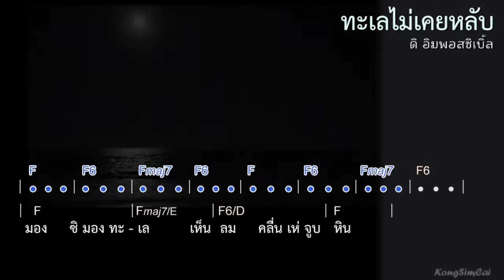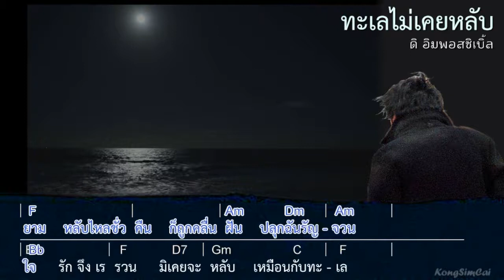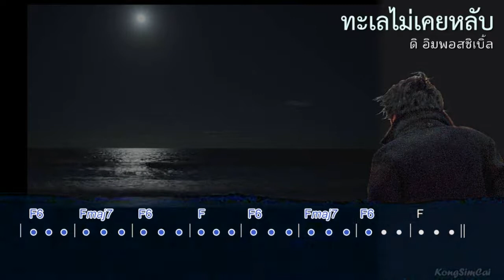ทะเลไม่เคยหลับ _ ดิ อิมพอสซิเบิ้ล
อัลบั้ม: เพลงเอกจากภาพยนตร์ไทย
คำร้อง: ชาลี  อินทรวิจิตร
ทำนอง: สง่า  อารัมภีร
เพลงประกอบภาพยนตร์เรื่อง 'สวนสน' (๒๕๑๔)